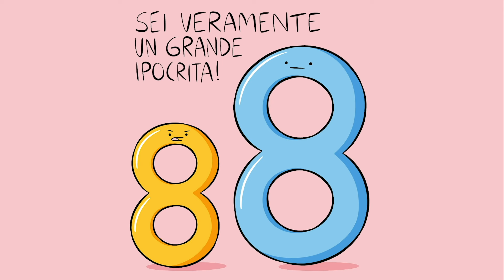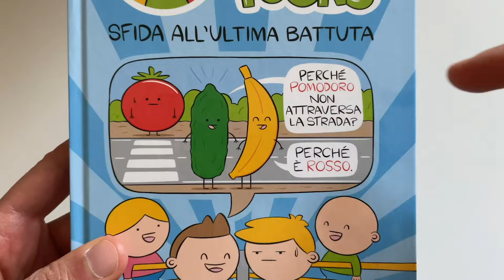Pera Toons 75 - Nico, Baddi e Loco contro Kenny!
Acquista il libro SFIDA ALL'ULTIMA BATTUTA
Ciao a tutti! Ecco un nuovo cartone animato PERA TOONS! Troverete tante freddure squallide, barzellette, battute divertentissime, meme e alla fine anche un indovinello investigativo da risolvere! Oggi vi propongo l'enigma di NICO, BADDI e LOCOLOCHIS! Pubblicherò la soluzione nel prossimo video!
SOLUZIONE dell’enigma precedente: A prima vista il colpevole sembrerebbe Gabby per via della grossa macchia rossa che ha sulla maglietta e per via della collana di Xiao che ha vicino al piede. In verità il colpevole è LYON per queste ragioni: 1) Lyon ha il piede sinistro sporco di rosso. 2) Nel foglio c'è il simbolo zodiacale del LEONE. 3) Lyon probabilmente sta mentendo perché non gioca quasi mai a Fifa.
Acquista tutti i miei LIBRI